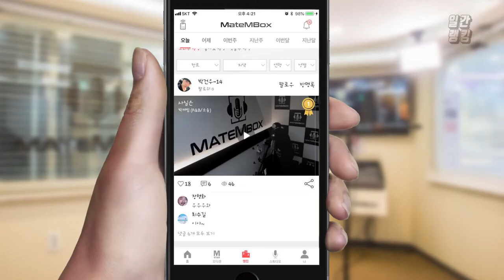메이트엠박스 일간 랭킹 TOP4 2020년 05월 26일 [Daily Ranking]